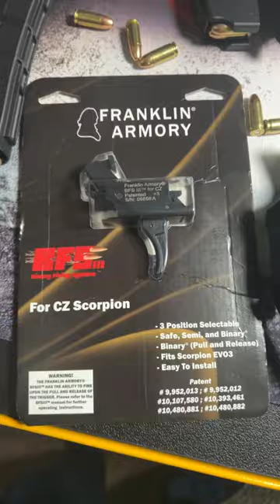Franklin Armory Binary Trigger Install on CZ Scorpion 3 plus Micro.